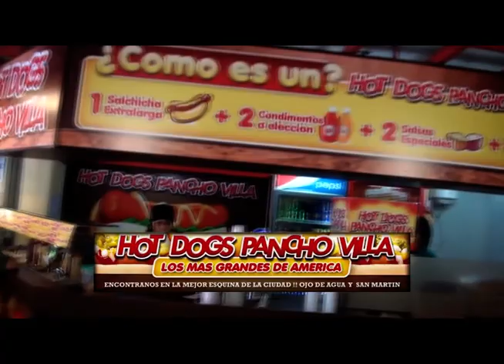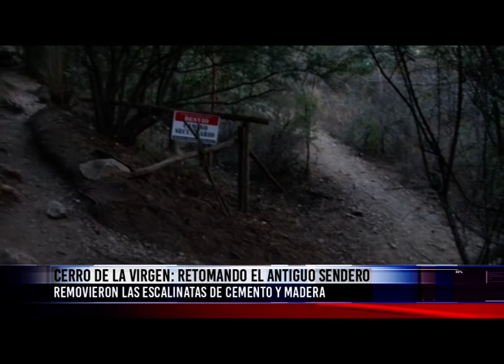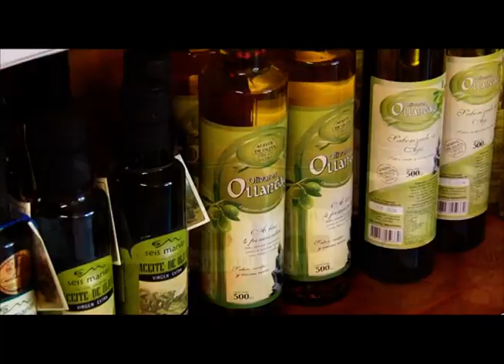TELEDIARIO 28 07 17